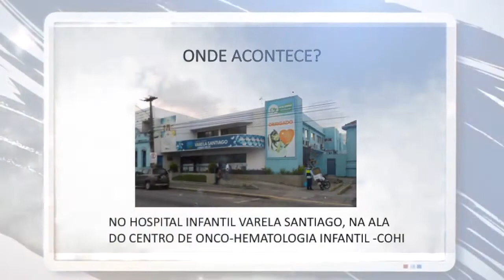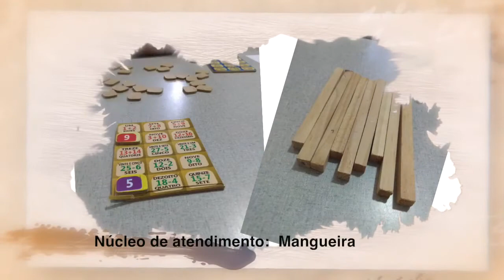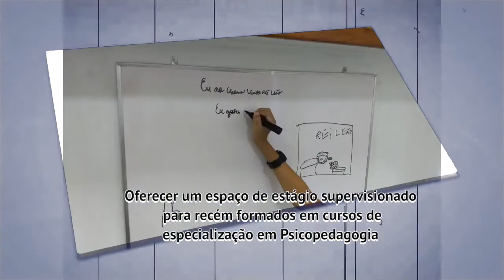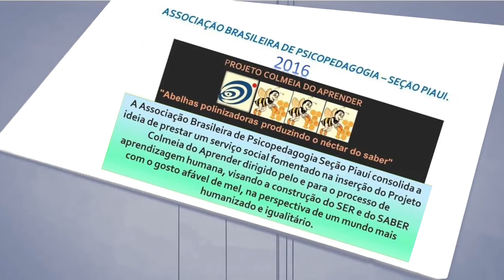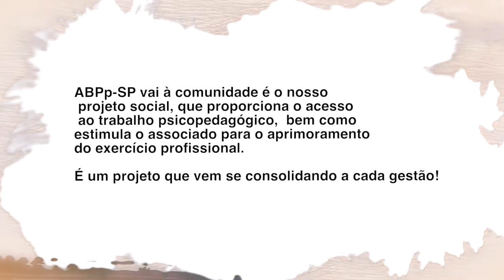Projetos Sociais da ABPp pelo Brasil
Projetos sociais da Associação Brasileira de Psicopedagogia no Brasil.